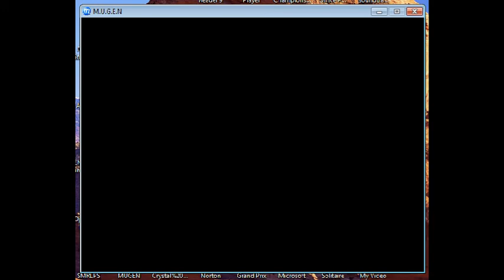Stargazer1331 Random Mugen Battle #66: Dawn & Pingu vs. Vanessa & Bang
In Battle 66, we have Dawn and Pingu vs. Vanessa and Bang. This battle was pretty one sided, but it was fun to watch.